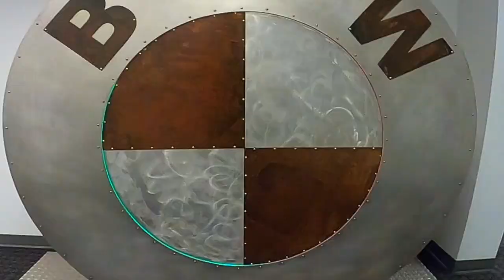Unlocking BMW on my 2019 Honda CB500X in Portland Oregon | Oregon Motorcycle 2020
Taking a cruise out to BMW of Western Oregon on my 2019 Honda CB500X with my good buddy Brandon on his BMW 310 GS.

My gear…
My gloves
Starbucks Instant Coffee
Slip On #1
Slip On #2
New USB Charger
Metal GoPro Mount
GoPro 8 battery cover
3.5mm cable
Waterproof socks
Brake/clutch levers
Camping stove
Ultra lightweight tent
Led Aux. lights
Radiator guard
Air compressor
Tire plug kit
Hand guards
Heated grips
Com system
Folding shovel
Phone holder

Filmed on my GoPro Hero 5 and 8.